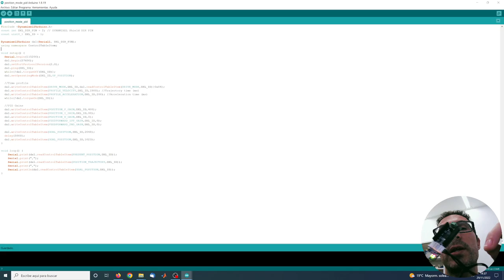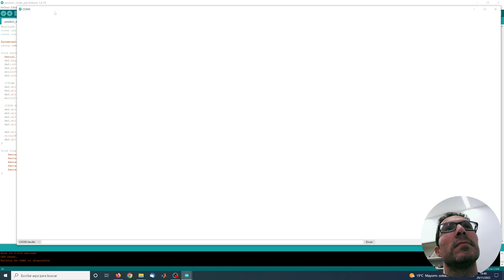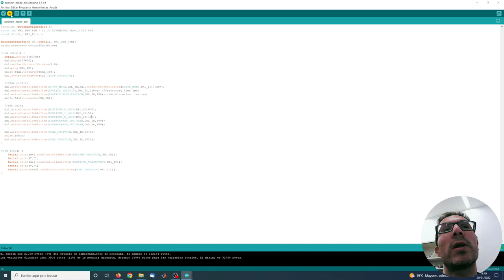Ajuste de los parámetros del PID de un servo de Dynamixel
Este vídeo muestra cómo ajustar los parámetros del PID, incluyendo los términos de feedforward para controlar la posición de un servo de Dynamixel.